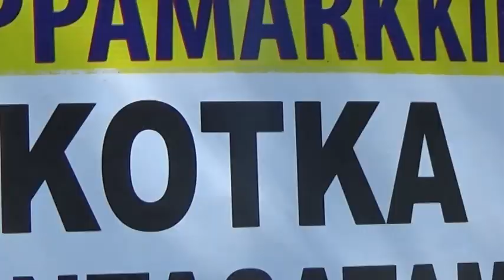AIDAmar Kotka Finnland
Die AIDAmar zum ersten Mal in den Hafen von Kotka, Finnland eingefahren. Wir haben einen wunderschönen Park besichtigt und es gibt natürlich auch nochmals ein paar Eindrücke vom Leben an Bord ;-))

Heidelbergers 7x7 Kräuterstern